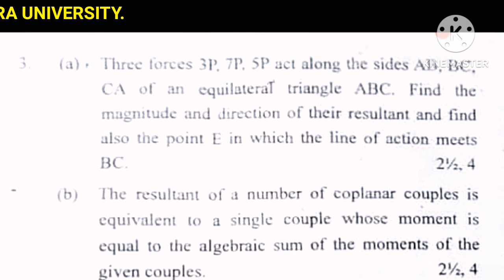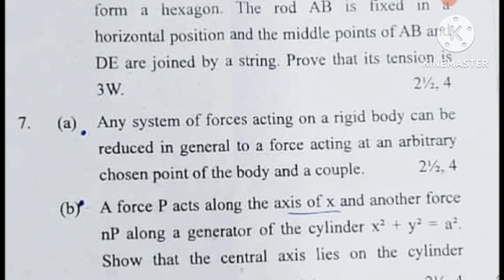B.Sc 3rd SEM, STATICS, QUESTION PAPER, DECEMBER 2023 || KURUKSHETRA UNIVERSITY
THANKS.